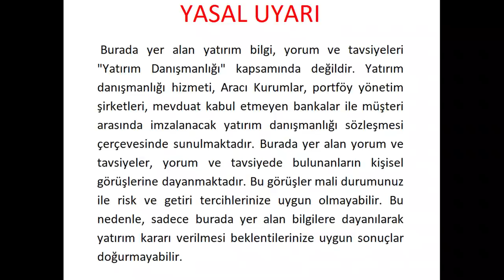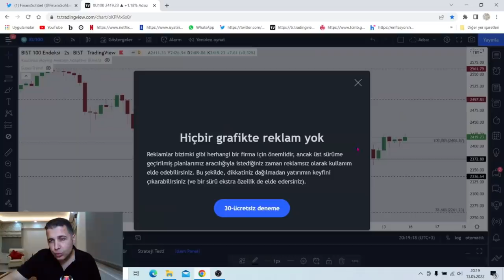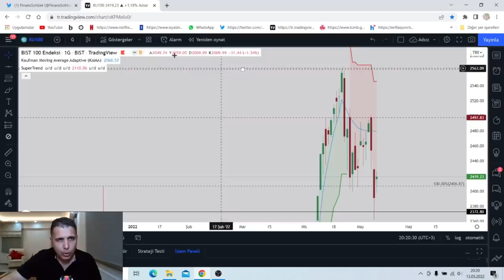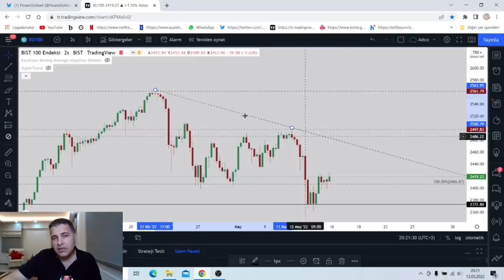BORSA HAFTALIK KAPANIŞTA BİZE NE DİYOR?